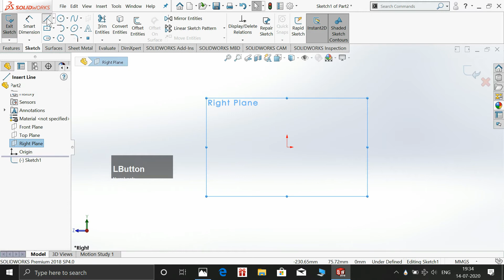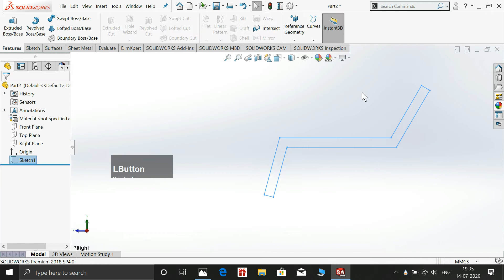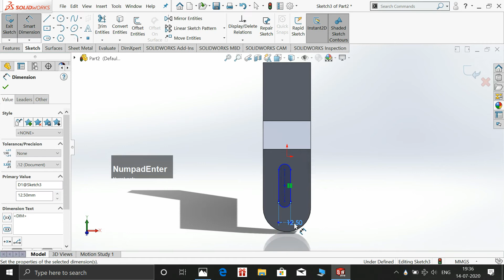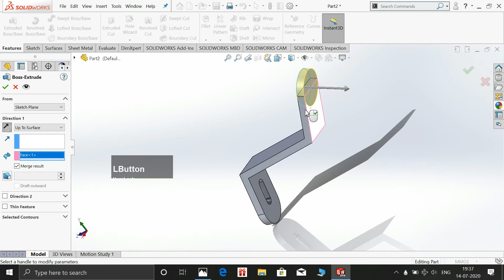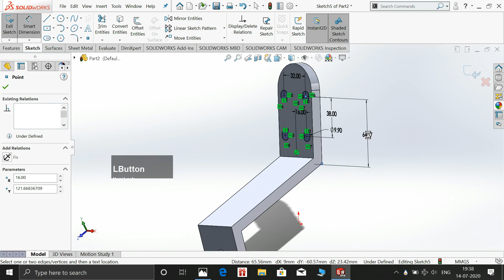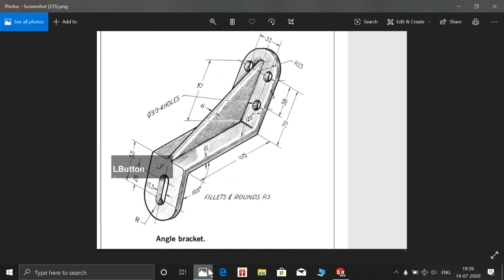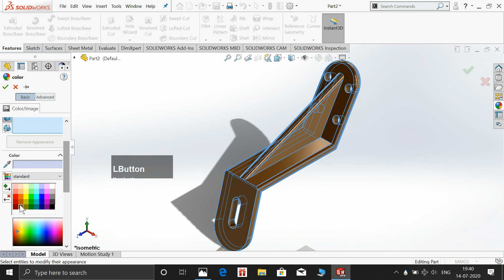solidworks tutorial angle bracket part 59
cad cam vision

thank u !